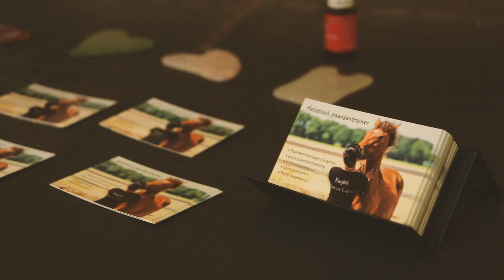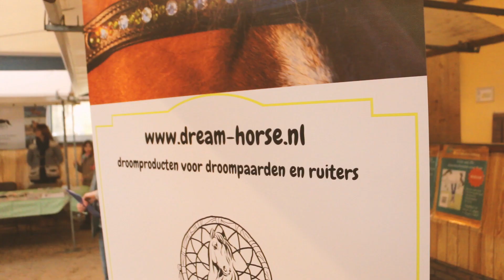Steigerende paarden en springwedstrijd zonder hoofdstel | VLOG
Vandaag ben ik weer op de voorjaarseditie van Equiday, samen met Ruchama, Louise en Cecile!

Blijf op de hoogte en volg me op instagram!

Heb je mijn Facebook-pagina al geliked?

Hoi, wat leuk dat je kijkt naar Kampioen!

Ik ben Emma en ik maak video’s over paarden! Ik werk samen met Stal Eureka, waar ik jarenlang voor de pony’s heb gezorgd en nu nog steeds video’s over maak.
De vijf pony’s Lotte, Stijn, Steffen, Tinka en Popcorn zul je voorbij zien komen in vlogs en verhaalvideo’s, genaamd ‘Verhalen van Eureka’! 🐴

Zelf heb ik ook een bijrijpaard genaamd Echinops waar ik heel veel van leer. Ik hou jullie daarvan op de hoogte in mijn vlogserie ‘Avonturen met Echinops’. 🐎

Ook kun je op mijn kanaal webseries vinden en verhalen over bekende paardenyoutubers of ruiters.

Uploadschema
► Op dit moment heb ik geen vast uploadschema.